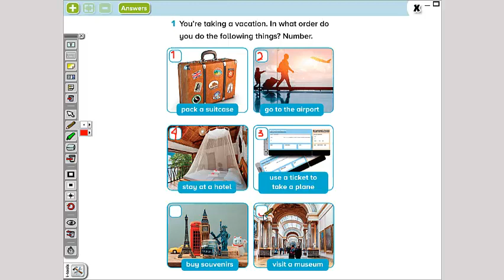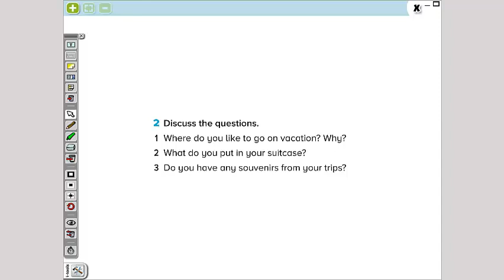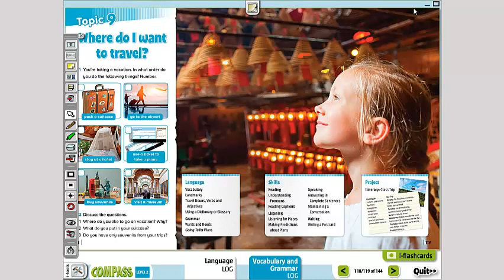Language 2nd Grade Lunes 28